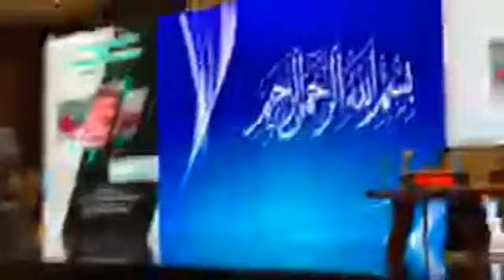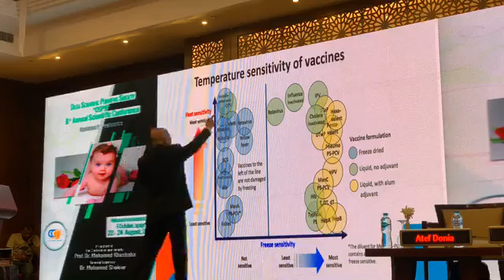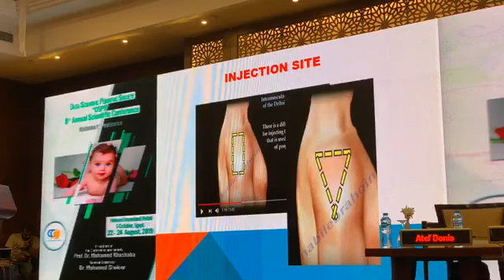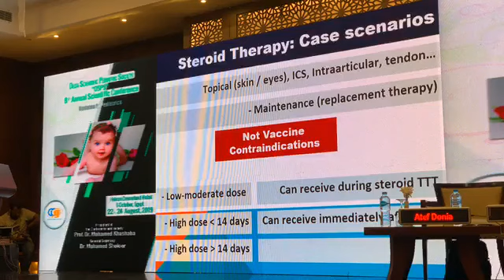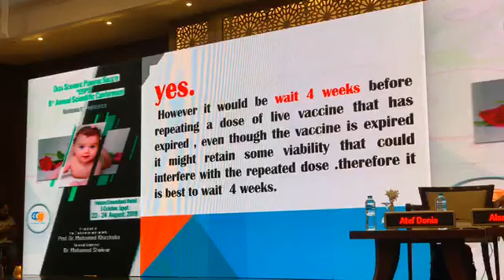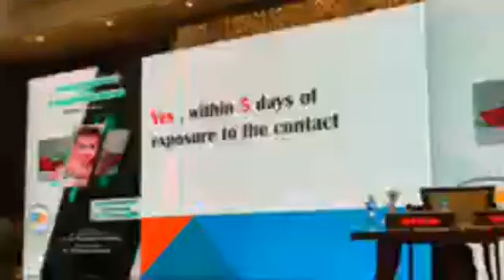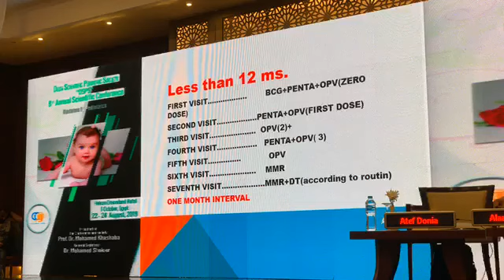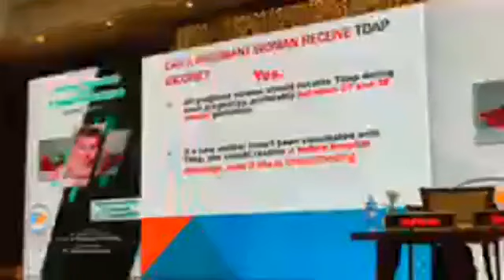Vaccine facts.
Prof atef Donia